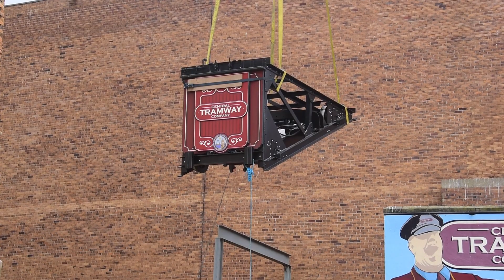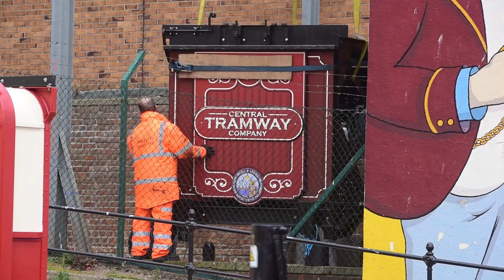Lifting the Victorian tram carriages back in place today Scarborough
The Central Tramway on the South Bay, Scarborough  lifting the Victorian tram carriages back in place today after been renovated. I filmed the liftng of both carriages been returned. Should reopen soon for the summer.
Built in 1881 it's one of the oldest cliff railways still running in the UK, the Central Tramway has the distinction of being the oldest cliff tramway company in the country.